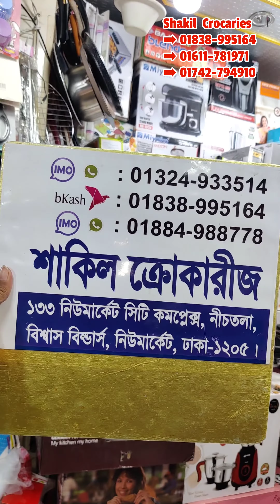গ্যাস বিদ্যুৎ ছাড়া মাত্র ৭৫০ টাকায় সারা বছর বিশুদ্ধ পানি 😍✌️|Shop With me